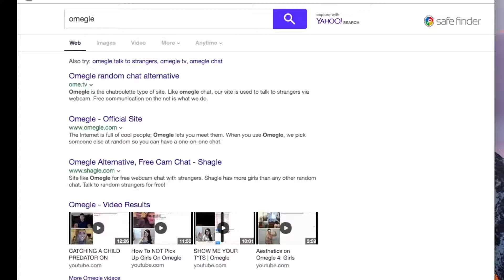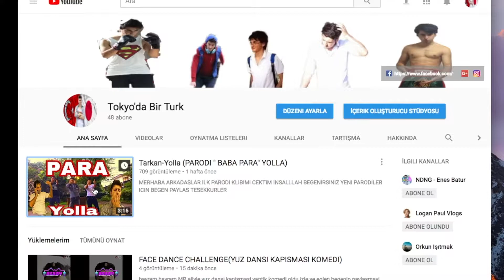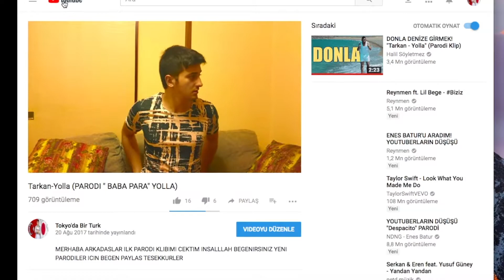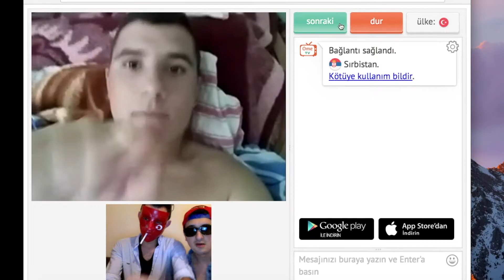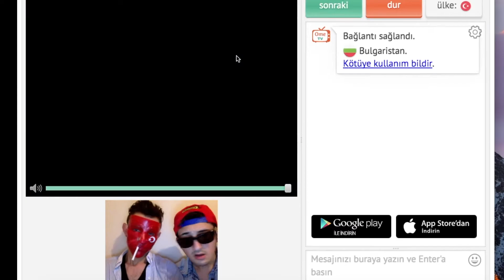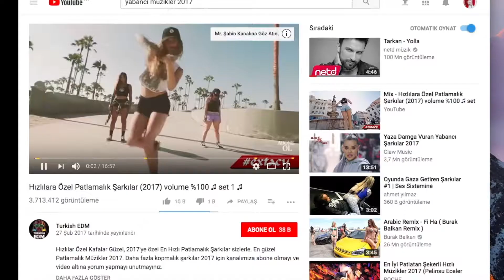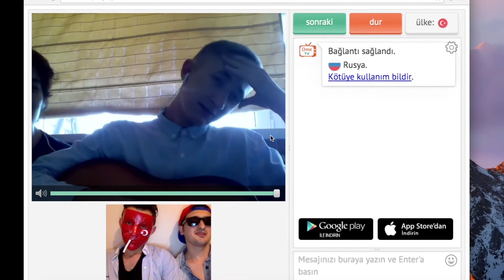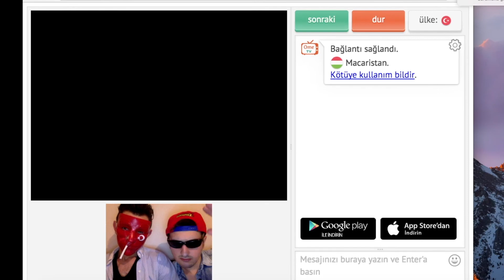OMEGLE VOL [1] ÇILGIN TÜRKLER [TBT]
Kankam ile birlik te birden aklimiza omegle'de takilmak geldi ve ortaya cikan kareleri sizlerler paylasmak istedim rezil olduk resmen iyi eglenceler